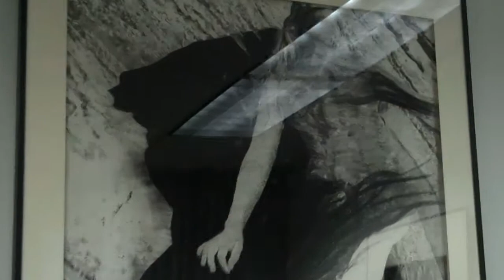Art at the Capitol 2011: Who was there?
Quick look at tonight's 3rd Annual Art at the Capitol event at the Hawaii State Capitol. Full videos will be uploaded soon!